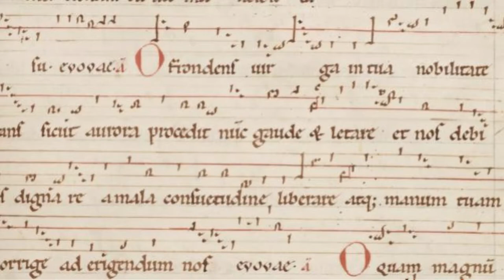O frondens virga - Hildegard with hurdy-gurdy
An antiphon written toward the end of the 12th century by the German abbess Hildegard of Bingen.  I'm accompanying myself with a simple drone on my symphonia - an earlier, medieval style of hurdy gurdy.

O frondens virga,
In tua nobilitare stans,
Sicut aurora procedit,
Nunc gaude et letare,
Et nos debiles dignare,
A mala consuetudine liberare,
Atque manum tuam porige,
Ad erigendum nos.

O blooming branch,
You stand in your nobility,
As the dawn proceeds,
Now rejoice and be glad,
And deign for us, weak ones,
To free us from wicked habits,
And extend your hand,
To lift us up.